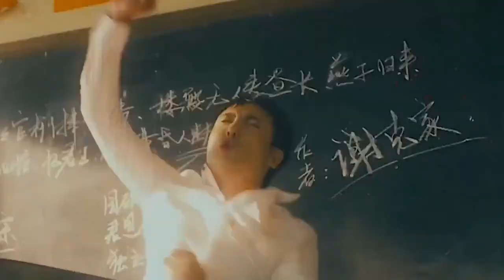我的怨種同事，竟然被原神做到了遊戲裡！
Genshin Impact
原神遊戲 请注意，本视频完全符合YouTube社区准则，没有任何违规行为。